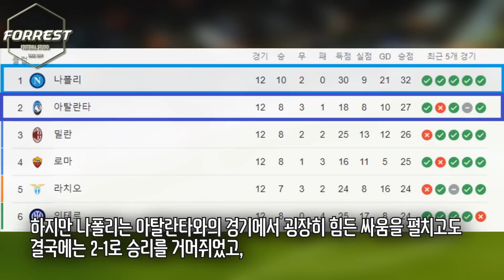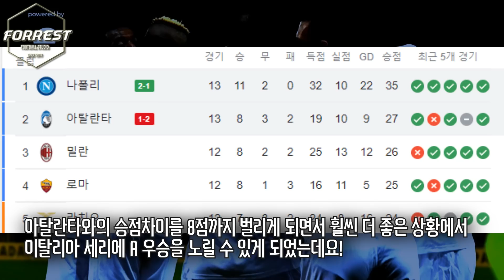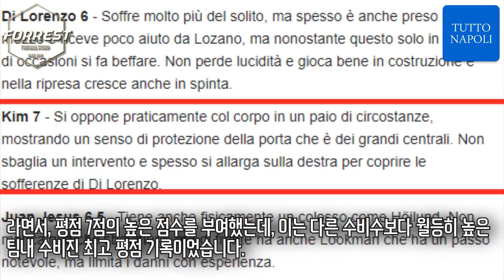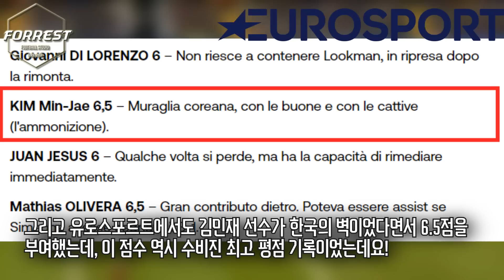"김민재는 한국의 벽이다" 김민재 미친 수비에 감탄사 연발 이탈리아 현지매체 극찬나온 상황 ㄷㄷ 나폴리 수비진 최고 평점 싹쓸이해버린 김민재 [나폴리 vs 아탈란타]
구독!